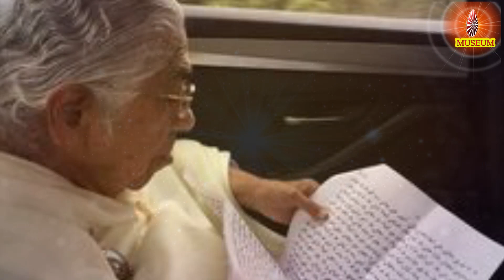Baba's Tamil Murli 03.11.2021, இன்றைய தமிழ் முரளியின் சாரம் B.K. Uma Sister..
B.K.Uma
Tiruvannamalai.